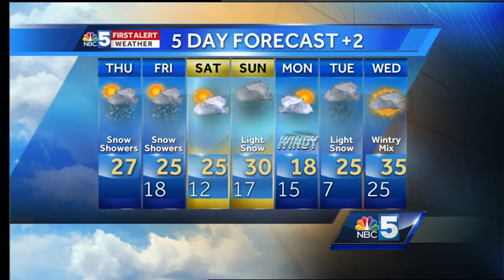Video: Breaks of sunshine this afternoon (2-2-17)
Meteorologist Tyler Jankoski has the First Alert forecast for the afternoon of February 2, 2017.